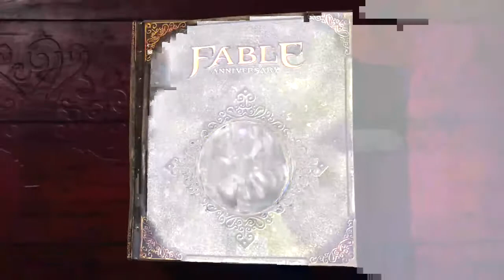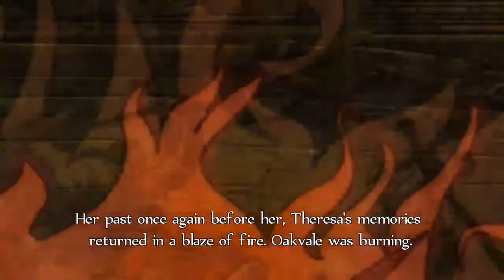Fable Anniversary (Xbox One X) Walkthrough - Battle with Twinblade Part 3